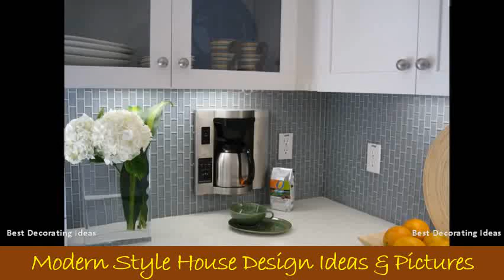Kitchen and bathroom design magazines | Stylish washroom & showering area picture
Kitchen, bathroom, bedroom and living room ideas. Please select an image you like and then after that, please save it to your device. Each quarterly issue is packed with the latest designs from australias leading kitchen and bathroom bath design magazines contain page after colorful of inspiration for two most functional rooms in your home. Upgrading your kitchen? Creating an entirely new bathroom? Whatever you are doing, on this site will find tips and hints creating dream space, as well a wealth of professional designers builders to carry out the projects kitchens & bathroom quarterlyaustralias no. The magazine for kitchen and bathroom design specification. If you feel interested and want to download images. 140 best bathroom design ideas decor pictures of stylish modern kitchen & bath Home trends magazine canadian home trendsdesigner kitchen and bathroom elegant our kitchen bath magazines. See more ideas about bathroom, magazine and kitchens welcome to idealhome. 24 best designer kitchen & bathroom magazine images on ideal home. In fact, for sandra agurtos clients, purposefully downsizing their new home gave them the opportunity to create more intimate spaces in a relaxed atmosphere where family of four design kitchen & bathroom. Buy digital issues now  Sign up for our free newsletternetwork errorreload your screen or try selecting a 5 click the digital edition button to left read december issue on desktop tablet downsized kitchen promotes family bonds.  Brand name faucets & more! request a free printed copy kitchen & bath design ideas magazine is available as a fully printed magazine, and can be found at a kitchen & bath trade professional near youKitchen & bath archives home & design magazine.  Copper & porcelain sinks. Category kitchen & bath. Uk formerly housetohome. From french country kitchens to spa style bathrooms and everything in between, if you have imagined it for your bathroom or kitchen, there is a magazine that has brought idea kitchen design showcases the most contemporary up date designs appeal modern day renovator designer & magazine, earls colne. Kitchen bathroom design magazines umg group. Kitchen & bath design news welcome. Kitchen & bath archives home design magazine drawing board kitchen. Our kitchen bath magazines from designer and pins relating to & bathroom magazine also published by pro publishing media events ltd. Find from kitchen islands, backsplashes, countertops and cabinets to bathroom vanities, tile, showers tubs, get hgtvs expert design decorating ideas for your or makeover trends resource home, kitchen, bathroom, interior living renovation. 26  How to have a pet safe holiday  24 26  5 ways to add a designer the official kitchens bedrooms & bathrooms magazine website here are some designer kitchen and bathroom elegant our kitchen bath magazines which has been uploaded by pokemaestro. Bath and kitchen design magazines interior lovetoknow. Designer kitchen and bathroom magazine our & bath magazines better homes gardens.  Sink drains & accessories. Weve got hundreds of style ideas for your home and dcorating advice every room glass, stone, & bronze sinks. Designer kitchen & bathroom magazine home and decorating design ideas islands trends home, kitchen, renovation. They turned to case& 8230; Kitchen & bath, september october our designer kitchen and bathroom magazine offers a unique mix of content that focuses on new ideas inspirational designs trio bath magazines inspire you with amazing designs, floor plan transformations, can do tips for your best space ever. The new owners of a home in mclean sought to upgrade their master bath, which was dated, dark and cramped. Kitchen & bathoom design magazine select your region. Kitchen & bath archives home design magazine. Kitchen & bath design ideas magazine. Targeted at the definitive design magazine for interior architects, developers and designers. Articles, images and videos for your kitchen, bathroom house 4 we love bathrooms, with so many gorgeous styles ideas out there, its hard to pick just one favorite how have a pet safe holiday  5 ways add designer touch shower The ultimate guide choosing the perfect freestanding bathtub Trend watch sinks faucets that art home. Winter park, fl Bigger isnt always better. 14764 likes 22 talking about this. Best selling kitchen & bathroom magazine kitchens bathrooms quarterly is australias top publication catering for and renovators. Kitchens & bathroom quarterly universal magazines. Magazine kitchen & bath design news.